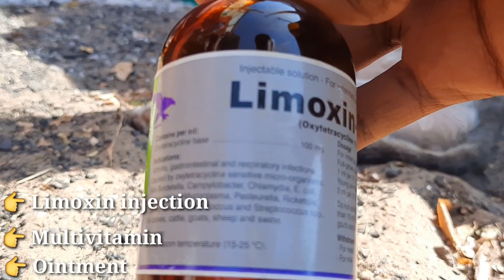Cat treatment (DVM GEELLE)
Animal wwlfare is very important